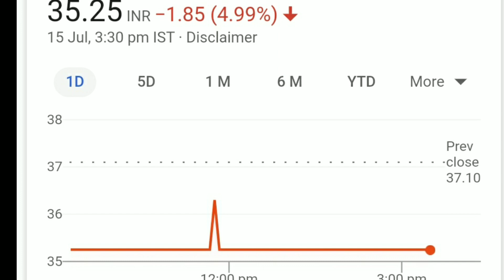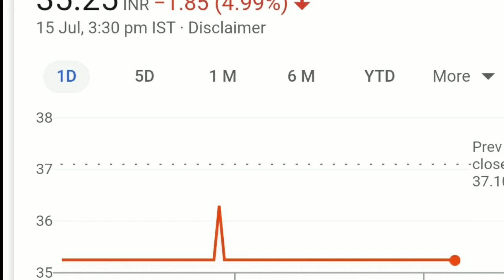Alok Industries latest news🔥🔥|| share price Target✌|| PPT kit Sell Dropped or.........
My Gears..